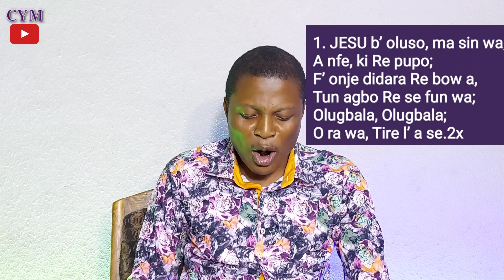SAVIOUR LIKE A SHEPHERD LEAD US| Jesu boluso ma sin wa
History of Hymns: “Savior, Like a Shepherd Lead Us”
attributed to Dorothy A. Thrupp;
The United Methodist Hymnal, No. 381

much we need thy tender care;
in thy pleasant pastures feed us,
for our use thy folds prepare.
Blessed Jesus, blessed Jesus!
Thou hast bought us, thine we are.

“Savior, Like a Shepherd Lead Us,” attributed to Englishwoman Dorothy A. Thrupp (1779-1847), is found in almost every Christian hymnal. “Savior, Like a Shepherd Lead Us” appears in 1005 hymnals. It is one hymn that most church members can recognize across denominational lines. What may surprise most churchgoers to know, however, is that for such a well-known and loved hymn of the Christian faith, we know little about how it was written or who the true author was. Its past aside, however, we see that whoever penned these words had a deeply theological message to share.

The mystery of the authorship of the words goes back to the 1830s, when the hymn made its first appearances in Thrupp’s Hymns for the Young (c. 1830) and the Fourth Edition in 1836, but without attribution. Rev. William Carus Wilson published a magazine titled The Children’s Friend (June 1838) and ascribed the poem to “Lyte,” possibly Henry Francis Lyte (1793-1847). British hymnologist J. R. Watson notes, “The authorship remains in doubt; all that can be added is that a stylistic analysis of the vocabulary, rhythm and content would suggest that Thrupp, rather than Henry Francis Lyte, was the author” (Canterbury Dictionary).

The penned words were directly applied to children, and the anonymous writer obviously meant to use this four-stanza hymn for teaching. It was more than twenty years later that the tune we presently know was composed by the American musician William Bradbury (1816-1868). His tune, named after himself, has most often been associated with this text, except in the case of the Episcopalian tradition that paired the text with the tune SICIILIAN MARINERS. When Bradbury composed this tune, however, he modified the original words meant for children and broadened the meaning to include all the congregation. Then, with some modernizing of the language, the text was standardized as it appears today. Since about 1830, the hymn has remained largely untouched. In fact, when the Methodist Book of Hymns shortened the refrain in 1966, the publisher received so many complaints, the full Bradbury version was put back into The United Methodist Hymnal (1989).

One has to wonder why this hymn has been so successful for nearly two hundred years. The most likely answer is found in the theology of the hymn. Since the focus of the original composition was for young children, Thrupp would have wanted to encapsulate the essence and message of a caring Christ who loves all his children. In the first stanza, we see Christ portrayed as a shepherd offering care and guidance to his flock as well as preparing for service and Christian life. This is followed by an acknowledgement that we are Christ’s. Thrupp alludes to Psalm 23 – “pleasant pastures” – and draws upon the image of Christ as the Good Shepherd (John 10:1-18).

Likewise, the second stanza picks up with the idea of possession by Christ and the continued picture of Christ as the Good Shepherd. Now, however, the author shows that we are not only possessed by Christ, but we are also in fellowship with Christ. Christ is our defender and guide, and he will hear us when we pray to him and follow in his footsteps. The author also alludes to the lost sheep (Matthew 18:12-14; Luke 15:3-7), especially in the phrase, “seek us when we go astray.”

The third stanza offers a wonderful picture of the salvation message of Christ—that no one is beyond the reach of God’s love and there is no sin too great to keep us separated from God. Underlying this message is an understanding of original sin, the inherent sinful nature of all of God’s